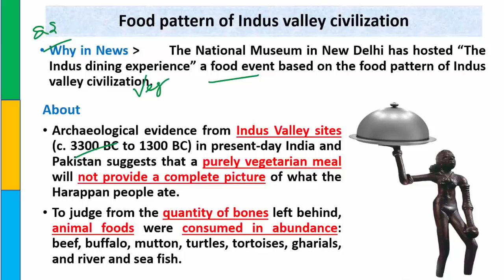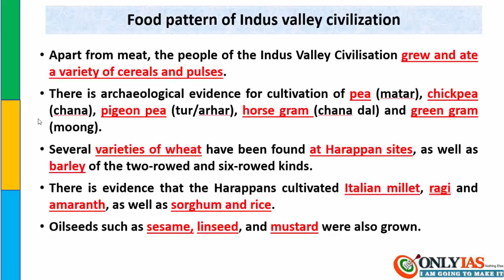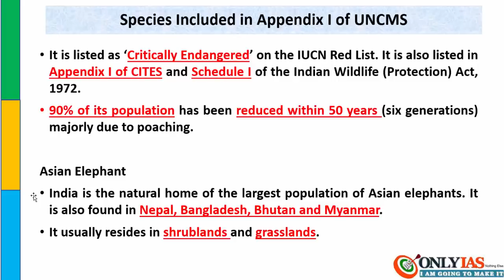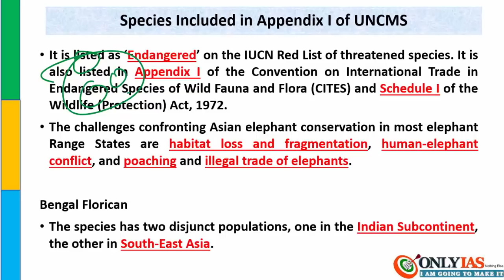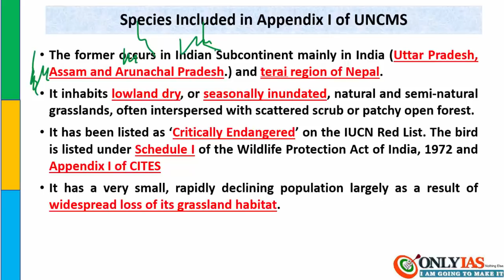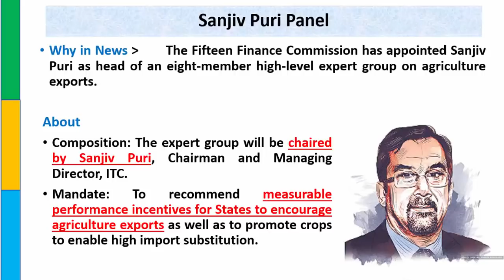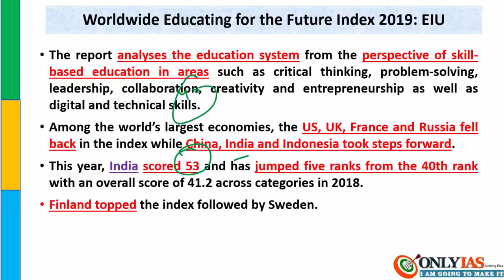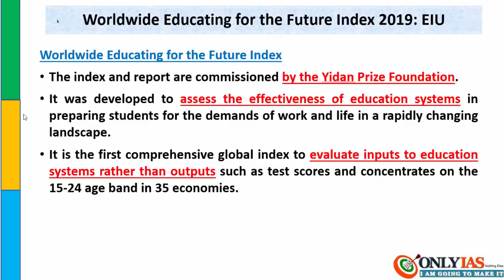22 February, 2020 Prelim Booster News Discussion